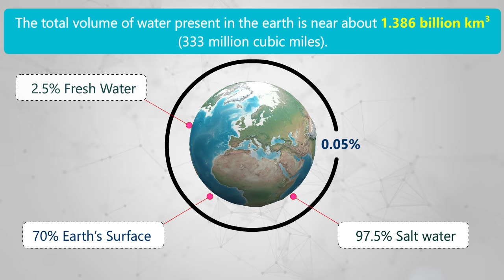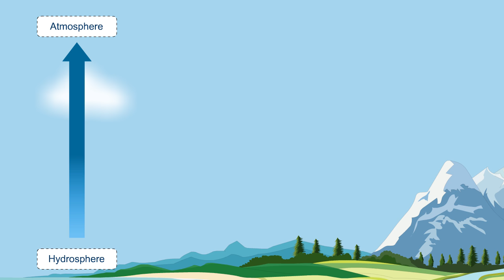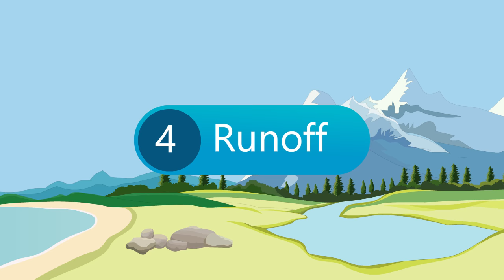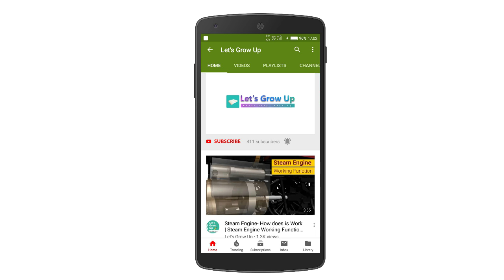Watercycle process | hydrologicalcycle| Watercycle Explanation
watercycle summaryofthewatercycle stepsofwater cycle whatishydrologiccycle explain watercycle geographywatercycletopic naturalwatercyclepross evaporationofwater Water cyclediagram educationalvideowatercycle GeographicSociety DifferentStagesoftheWater cycle.

how the natural water cycle works
watercyclegeography topic
geography topic water cycle
hydrologic cycle
how the hydrologic cycle works

Let's Grow Up
'Never Stop Your Learning'